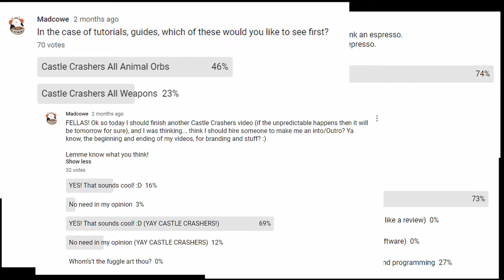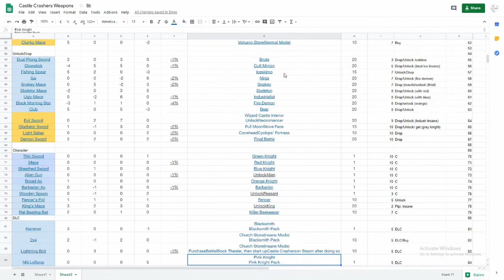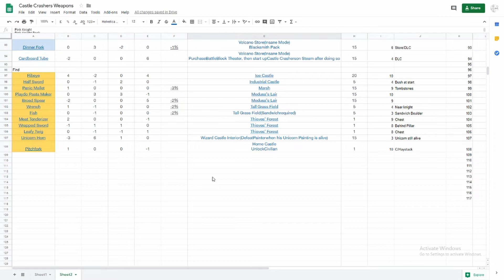Castle Crashers: Channel Update- Madcowe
Castle Crashers? Castle Crashers! Castles Crashing Castles with Crashes. Crash? Castle. Crashes.
Well yeah uhm, video update and stuff lol, the other video is gonna take a bit more work than expected but hey, here's a sneak peek :P

All appropriate links are in the description as you can see xD

If you read this, comment "Pineapple Banana" and I uhm.. will give a prize to the first 5 who say it? Maybe an extra game I got from humble bundle? We'll see lol

►!!NEW!! I now got MERCH! :D

If you'd like to support me directly you can do so

If you want to support me AND get great games for yourself (it also helps me feed the chickens hehehe)